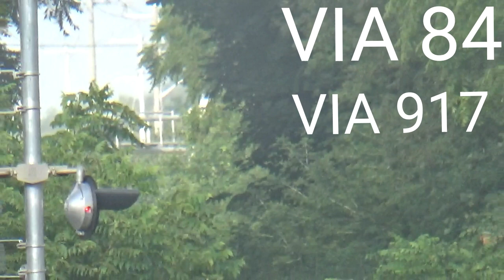Original K5LA! VIA 84 August 20, 2019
Locomotive Number(s): 917
Time Recorded: 8:37 AM
Location: West Gore Crossing
Sub: Guelph
Milepost: 89.04
Route: Sarnia-Toronto